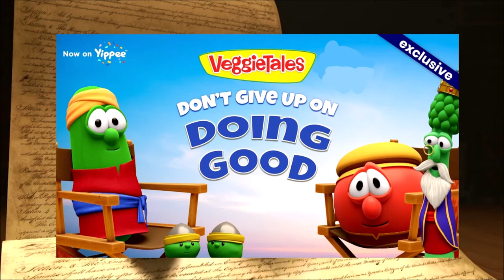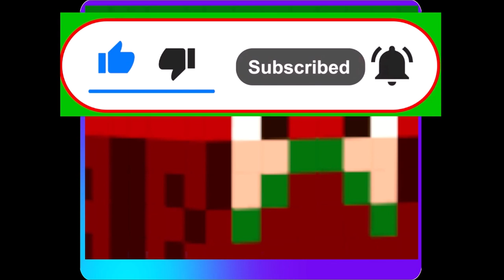The VeggieTales Show EP19 Don't Give Up On Doing Good (2021) (Episode Review) (Ninja Reviews)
VeggieTales Fruit of The Spirit Stories Vol. 1 - Love, Joy, Peace DVD.

VeggieTales: Fruit of the Spirit Stories Vol. 2 - Patience, Kindness, Goodness DVD.

VeggieTales: Fruit of the Spirit Stories Vol. 3 - Faithfulness, Gentleness, Self-Control

A Lesson In Perseverance

The Bible verse say in
Galatians 6:9
"And let us not grow weary of doing good, for in due season, we will reap if we do not give up."

TM & Copyright Goes To NBCU/Dreamworks Family International. Trilogy Animation. & Big Idea.